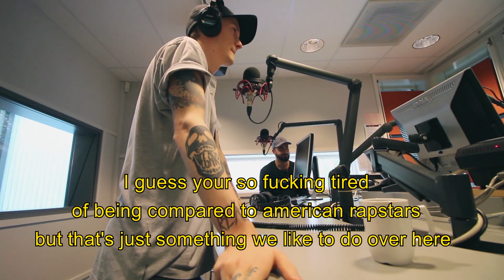Mads Veslelia: radio interview with NRK P1 (english subtitle)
talking about the fosterhome, grandma and the new single ++